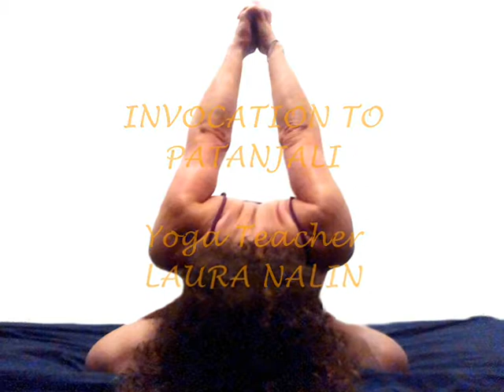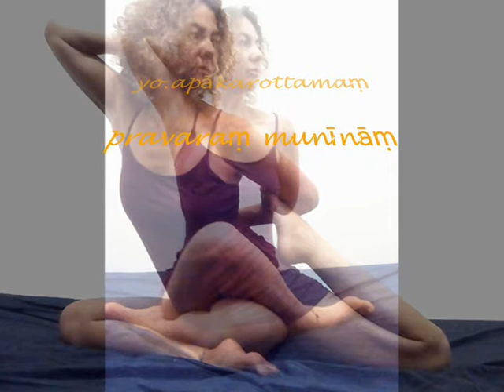INVOCATION TO PATANJALI YOGA TEACHER LAURA NALIN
Paolo, Insegnante di Yoga associato alla YANI (Associazione Italiana Insegnanti di Yoga) Yoga Great Grand Master designato da Yoga Alliance (Italia) e Yoga Alliance International (Australia), Maestro esperto CSEN, , pratica Yoga e Arti Marziali orientali dl 1974, In collaborazione con Chiara Mancini dirige il Corso di formazione insegnanti Citra Yoga di Padova. Insieme alla sua compagna, Laura Nalin, conduce workshop e master class di Natya Yoga e movimento naturale in Veneto, Liguria, Lazio e Toscana  Dal 1979 al 2011 ha lavorato come attore, danzatore e maestro d’armi in teatro, cinema e televisione, Oltre che in Italia ha lavorato negli Usa, in Francia, Olanda, Irlanda, Grecia, Turchia, Egitto, Cina, Thailandia, Singapore prendendo parte, tra le altre, a produzioni del Teatro dell’Opera di Roma, del Teatro alla Scala di Milano, del BAM di New York, della Bill T.Jones & Art Zane Company e di Spoleto Festival. È autore di manuali e saggi sullo Yoga, la filosofia orientale e il movimento naturale.

Pubblicazioni:
1) Tantra, la Via del Sesso,
2) Hathayoga, la lingua perduta dei Veggenti-,
3) Vestita di Sole, Maddalena e la Religione Inventata,
4)  I Quaderni di Citra Yoga: Shirshasana,
5) Water’s Dwelling Place,
6) Lo Yoga nella tradizione dell’Advaita Vedanta
7) La Danza degli Dei,
8) La Dimora dell’Acqua,
9) Il Segreto della Spada,
10) Kundalini, l Dea Sdegnosa
11) Estasi e conoscenza (co-autore insieme a Laura Nalin)